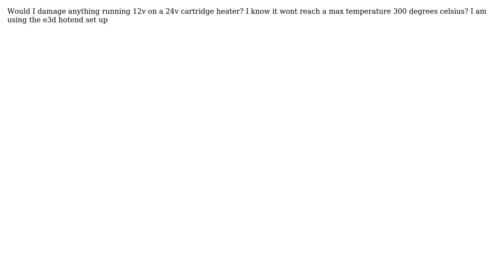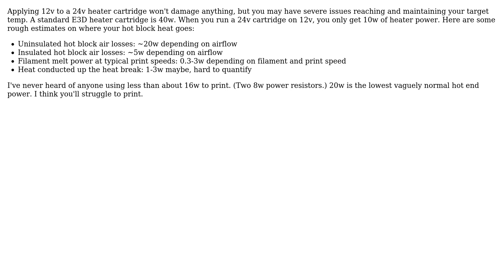3D Printing: Running 12v on a 24v heater cartridge?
3D Printing: Running 12v on a 24v heater cartridge?

The Question: Would I damage anything running 12v on a 24v cartridge heater? I know it wont
reach a max temperature 300 degrees celsius? I am using the e3d hotend set up

With thanks & praise to God, and with thanks to the many people who have made this project possible! | Content (except music & images) licensed under cc by-sa 3.0 | Music | Images & others | With thanks to user Ryan Carlyle user Chris Manning and the Stack Exchange Network Trademarks are property of their respective owners. You are responsible for your own actions.